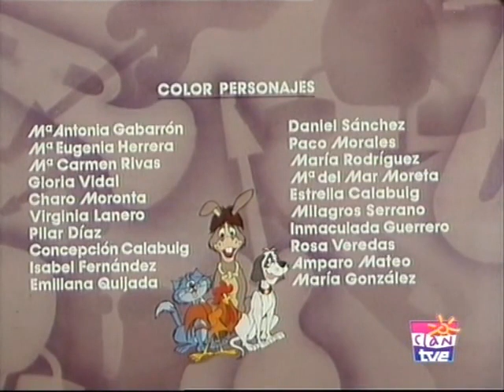Los Trotamúsicos (1989) - Ep. 01 - La fuga de Koki